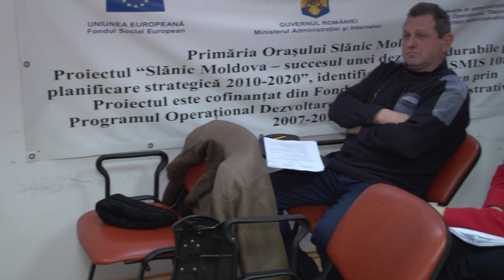LA SLANIC MOLDOVA Sedinta Consiliului Local din 29 nov FILMARE EXCLUSIV TV UHD 4K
LA SLĂNIC MOLDOVA, județul Bacău, Ședința Consiliului Local din 29 noiembrie 2018 FILMARE EXCLUSIV TV UHD 4K.

Cu stimă,
echipa Exclusiv

Vizionare plăcută !